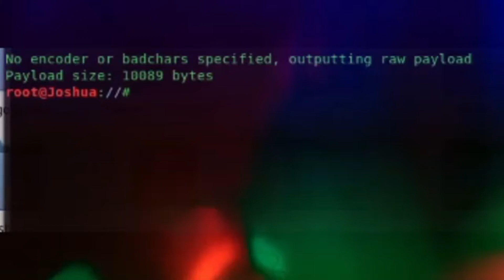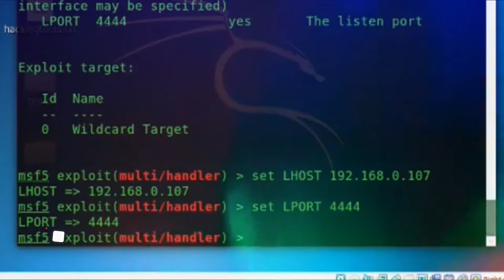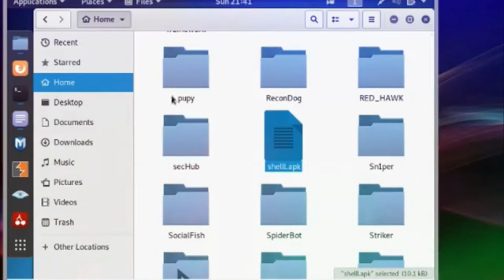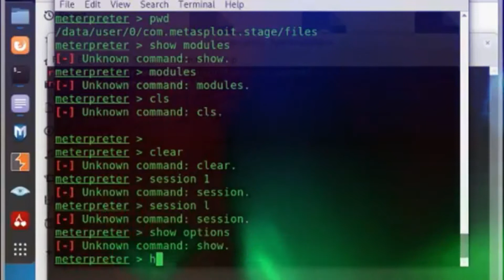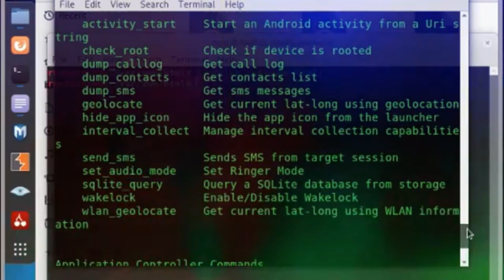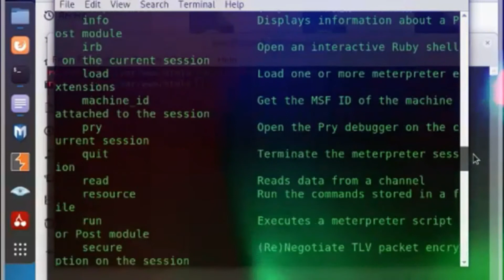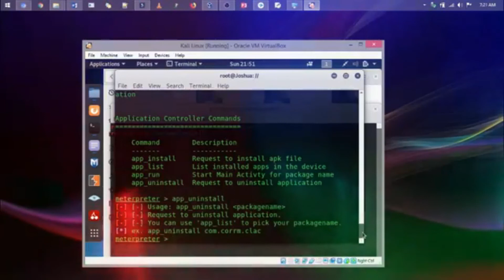Android Phone Hacked | Encrypted FATRAT Payload | Educational Video | Techie Josh Tamil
This video explains the procedure of creating a meterpreter payload with FATRAT and taking over an Android phone.